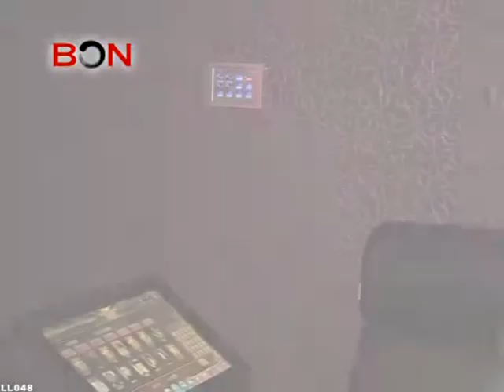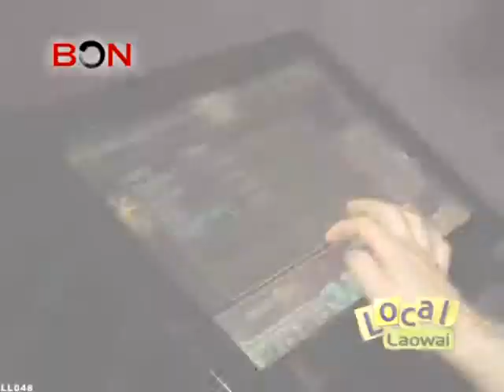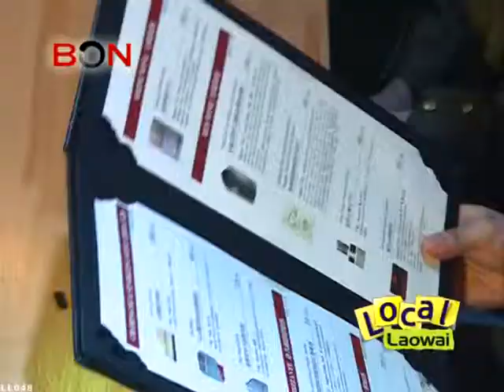Social Settings Review -- Local Laowai ep. 48 -- BON TV China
to watch all episodes of Local Laowai!

Check out this review episode of how Laowai's socialize here in China!

BON -- Blue Ocean Network